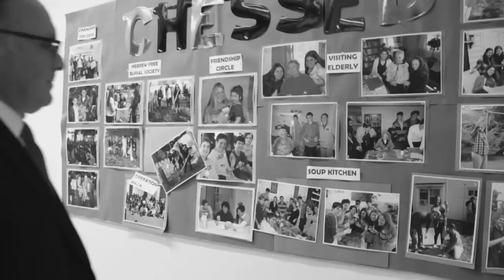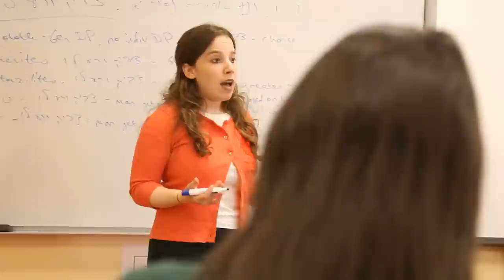The Frisch School Dinner Presentation 2013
Presentation at the Frisch Dinner 2013.

In Tribute To:
Marvin Eiseman
Charles Feldman z''l
Arthur Goldberg
Jerry Milch
David Rauch
Stanley Turitz

Honoring:
Rabbi Joshua Wald
Rav Shlomo Kahn Memorial Educator's Award